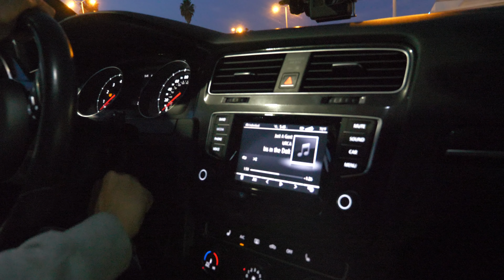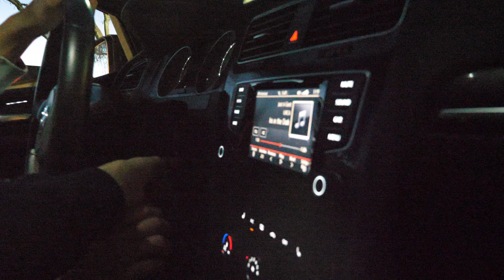IgNar takes WildTurtle on the ride of his life | FLYVLOGS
What happens when IgNar teaches WildTurtle how to drive a manual Volkswagen GTI in his first time in NA? FlyQuest plants more trees as they take on Team Liquid and Dignitas in a battle of the top teams. TreeQuest current total: 1,210